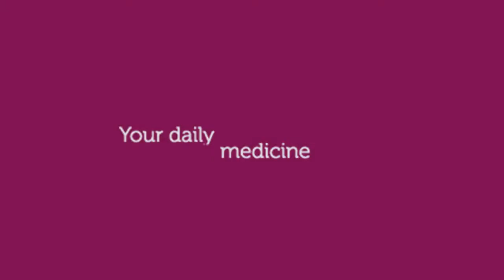These Forms Of MS Are Affecting Black Patients With Dr Mitzi Joi Williams